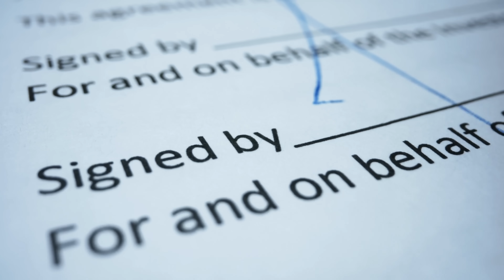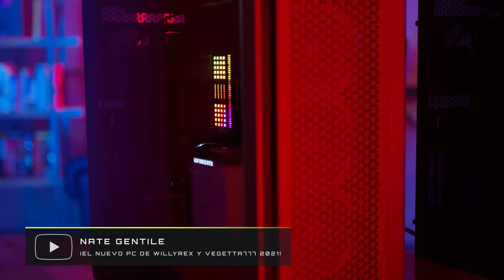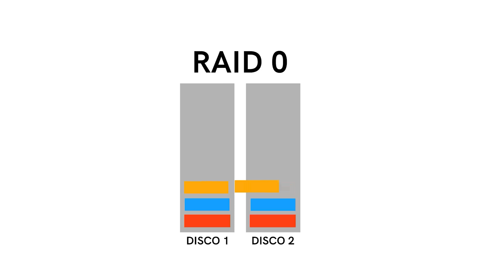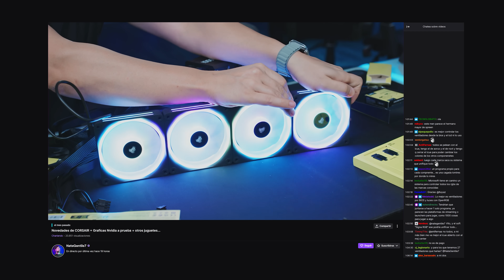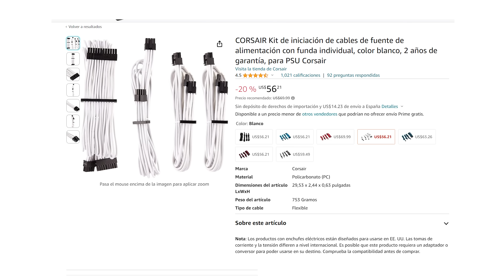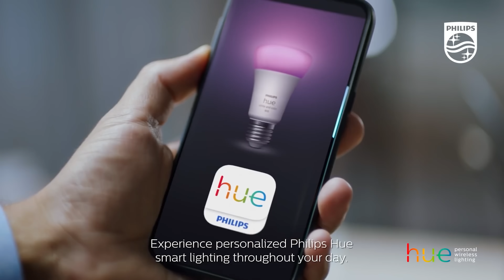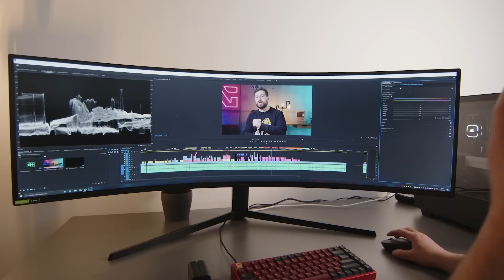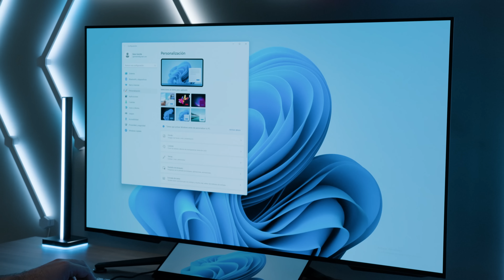¡Mi nuevo PC GAMING 2023!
¿Quieres montarte un PC? ¡Te recomiendo los componentes!